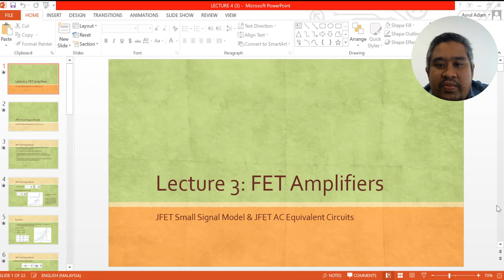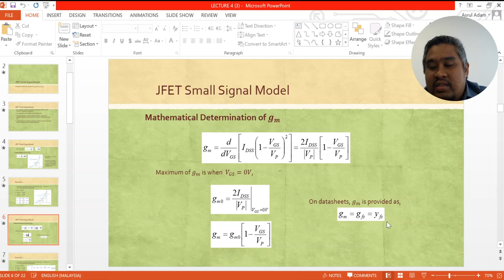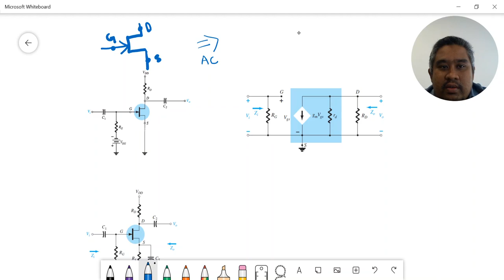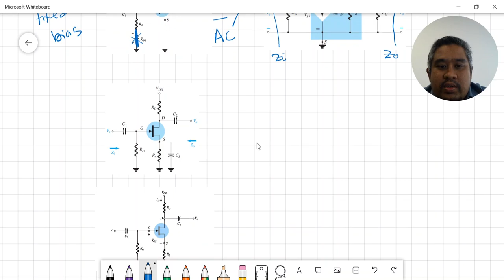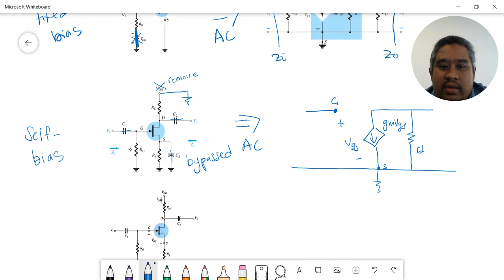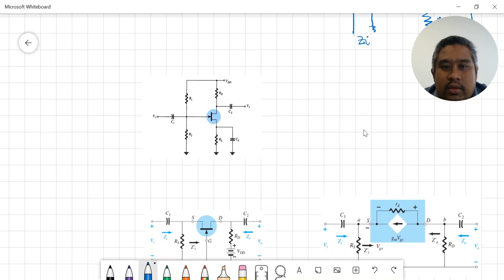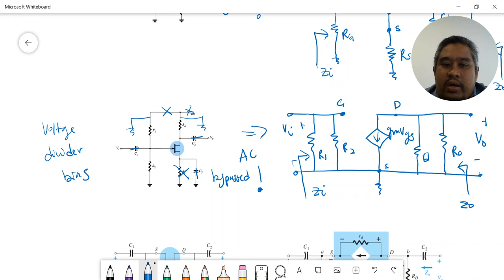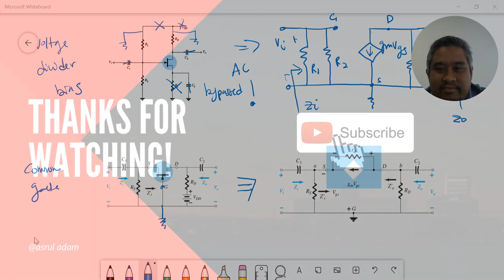JFET AC Equivalent Circuits (Part 1)